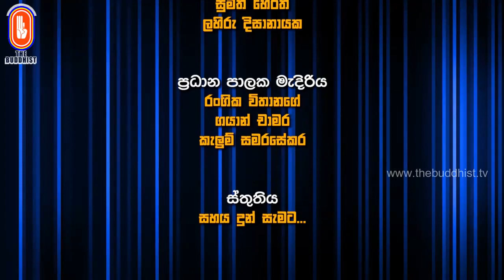Sasara Danauwa | සසර දනව්ව || (ගුරුවරයා - Teacher) 2022-06-12 | 9.00 PM